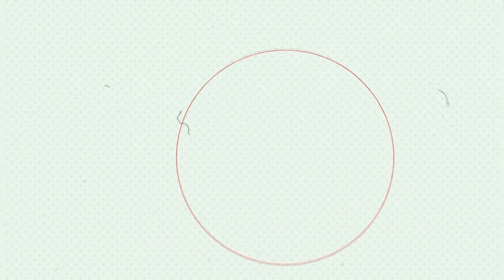Jak będą wyglądały relacje pomiędzy Polską i Stanami - M. Jach (PiS) | Rozmowa Ściśle Jawna odc. 241